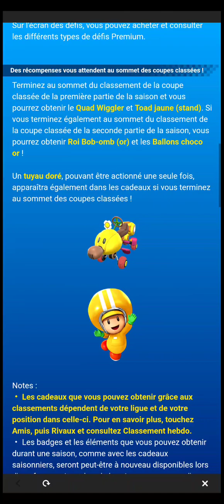Mario kart tour présentation de la saison des Sorbets 2023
C'est bientôt la fin de l'été et quoi de mieux de se prendre une glace et de s'hydrater c'est important